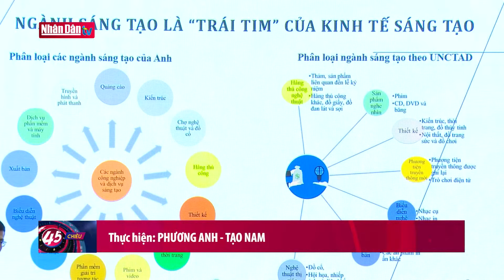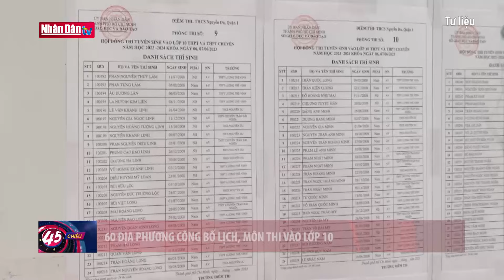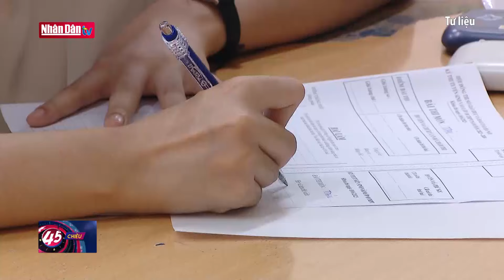Khẩn trương triển khai các quy hoạch về năng lượng, khoáng sản | Tin tức KINH TẾ, XÃ HỘI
Tại Hà Nội đã diễn ra Hội nghị triển khai Kế hoạch thực hiện các Quy hoạch ngành Quốc gia lĩnh vực năng lượng và khoáng sản thời kỳ 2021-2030, tầm nhìn đến năm 2050 đã được Thủ tướng Chính phủ phê duyệt.
Các Quy hoạch và Kế hoạch thực hiện Quy hoạch ngành quốc gia trong lĩnh vực năng lượng và khoáng sản có vai trò đặc biệt quan trọng đối với nền kinh tế. Đây là các cơ sở pháp lý quan trọng phục vụ công tác quản lý nhà nước của Ngành; mở ra không gian phát triển mới cho ngành năng lượng và ngành khai khoáng Việt Nam hiệu quả, bền vững hơn phù hợp với xu hướng phát triển toàn cầu.
Bộ trưởng Bộ Công Thương đề nghị các bộ, ngành, địa phương liên quan triển khai ngay các quy hoạch điện, quy hoạch dự trữ năng lượng và quy hoạch khoáng sản, theo kế hoạch mới được Thủ tướng phê duyệt.
Đồng thời yêu cầu các địa phương chủ động chỉ đạo rà soát, cập nhật, báo cáo cấp có thẩm quyền xem xét, điều chỉnh các nội dung liên quan của quy hoạch tỉnh để bảo đảm phù hợp với các Quy hoạch và Kế hoạch thực hiện Quy hoạch ngành Quốc gia trong lĩnh vực năng lượng và khoáng sản; Bảo đảm tính đồng bộ, liên thông, làm cơ sở tiếp nhận, triển khai các dự án đầu tư về năng lượng và khai khoáng theo quy định của pháp luật.